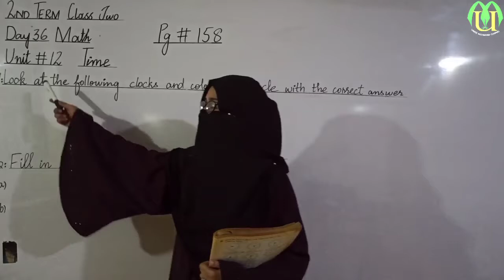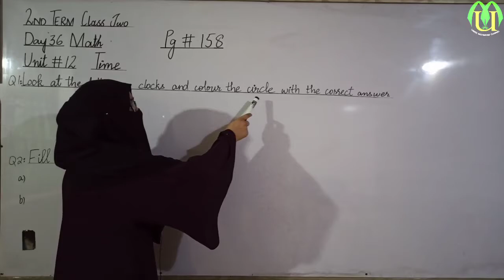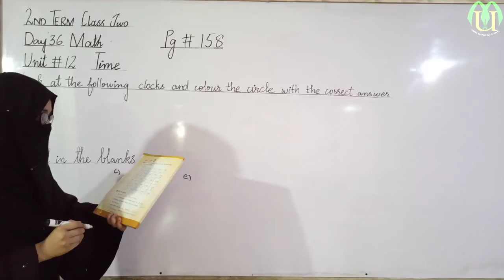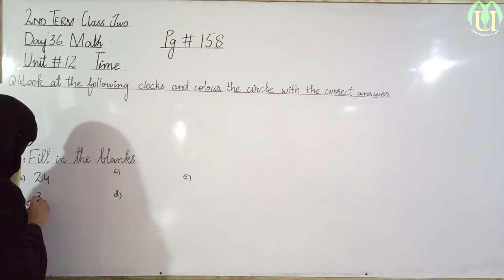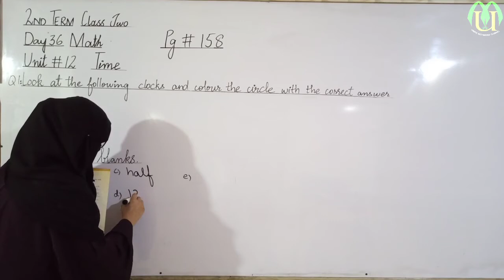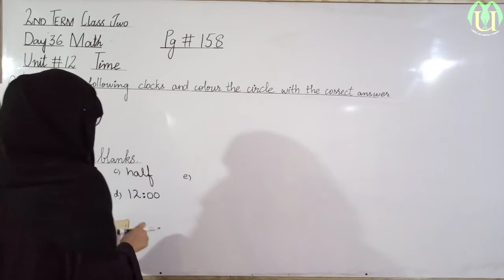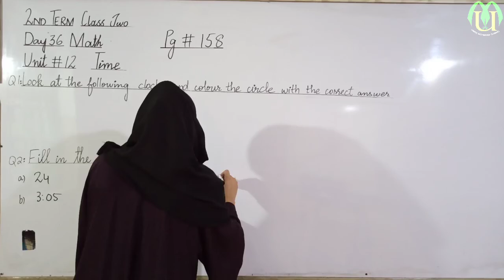mathematics class 2